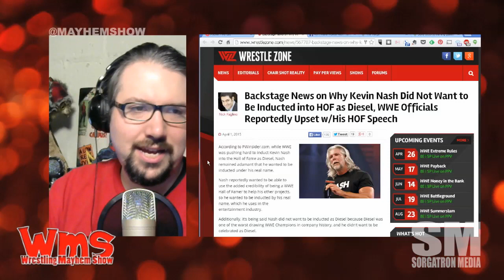Mayhem Minute: Kevin Nash WWE Hall of Fame Controversy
Kevin Nash made some waves with his speech for this year's WWE Hall of Fame.  Between Diesel as a name and comments on guaranteed contracts.

Source: Backstage News on Why Kevin Nash Did Not Want to Be Inducted into HOF as Diesel, WWE Officials Reportedly Upset w/His HOF Speech